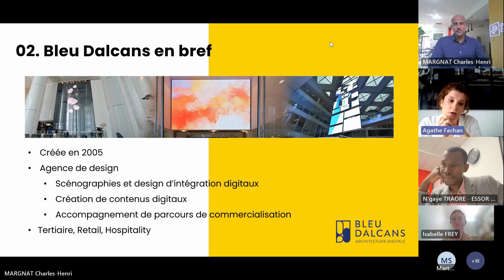Bleu Dalcans - Retour d'expérience programme de labellisation RSE Positive Company®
Découvrez le témoignage de Bleu Dalcans, entreprise labellisée Positive Company en 2023.